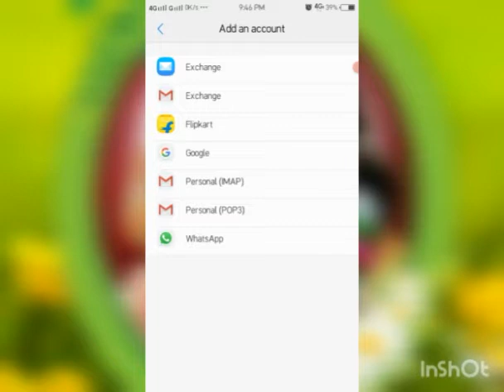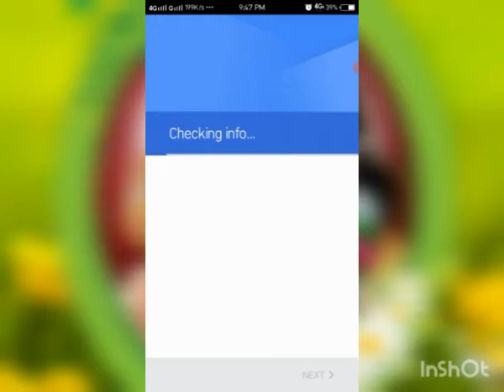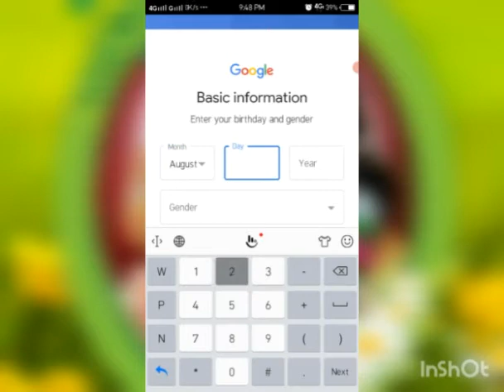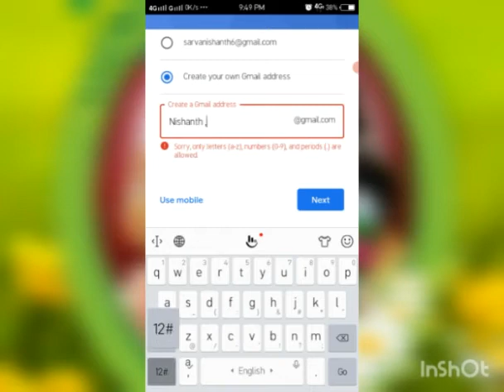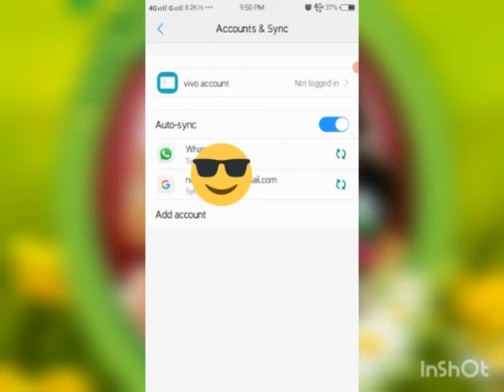How to create Google account with 30 seconds. subscribe please for 60